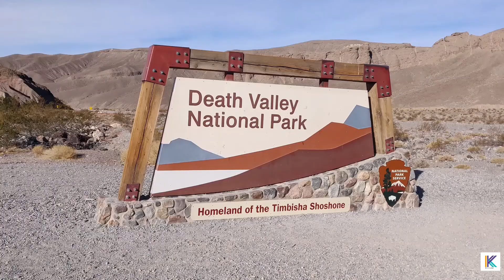Short Hike in Artist's Drive || Kiran Kumar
Welcome to Kiran Kumar' s Channel

Live what you Love !!
We celebrated and welcomed new year by driving to Death Valley National Park on Jan1st 2021.

Artist’s Drive crosses a sloping mountainside composed of vibrant soil colored by rich metals. The drive passes an area dubbed the Artist’s Palette, which is among the unique landmarks in Death Valley National Park that must be seen to believe.

The drive was very beautiful with scenic views, beautiful curves, and mountains covered with various colors.

We did a short hike in Artist's Drive which had very beautiful Scenic Views

Death Valley National Park is full of exciting things to see like the rocks that move on their own and the lowest point in the USA;

Location: Death Valley, CA

Open to: Hikers

We visited below places

1. Father Crowley Outlook
2. Darwin Falls
3. Stove Pipe Wells
4. Harmony Borax
5. Mesquite flat sand dunes
6. Salt Creek Interceptive Trail

Jan 2nd 2021
1. Beautiful Sunrise in Zabriskie Point
2. Golden Canyon Trial
3. Bad water Basic
4. Bridge to Nowhere
5. Furnace Creek Visitor Center
6. ubehebe crater
7. Twenty Mule Team Canyon
8. Artists Drive
9. Artists Palette

Jan 3rd 2021 - Returned to Long Beach after watching Dante's View Point

We are still left with many beautiful places to watch, hope it to cover next time.